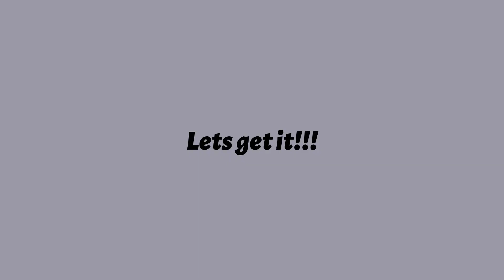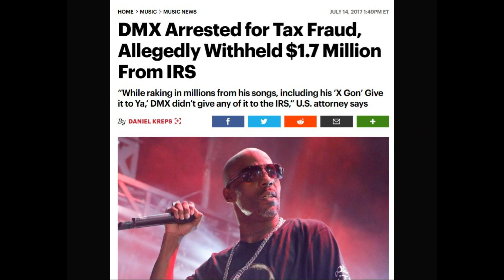Ruff Ryders Chronicles Episode 5 Dee's Accident DMX, The Lox, and EVE deal with changing industry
Dee the CEO of Ruff Ryders has a horrible accident and the music industry is quickly changing. Will the Ruff Ryder brand last.